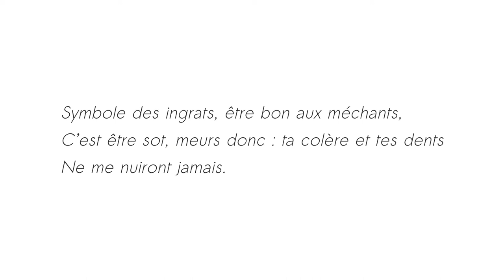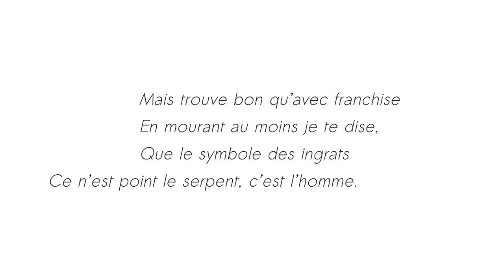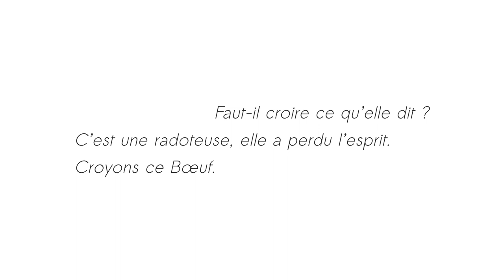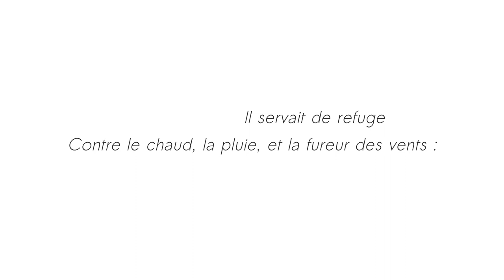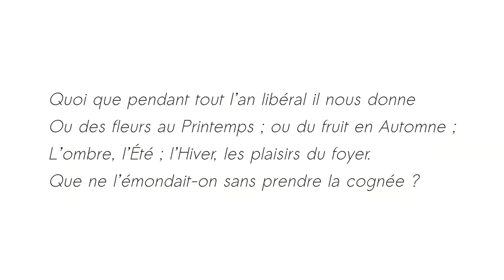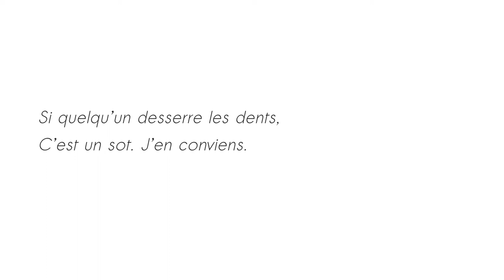L'Homme et la Couleuvre - Jean de La Fontaine - Thalie Envolée (HD)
Enregistrement audio du texte « L'Homme et la Couleuvre » de Jean de La Fontaine dans le cadre du projet Thalie Envolée

Téléchargez la bande son dans divers formats sur Internet Archive :

Crédits :

Texte : Jean de La Fontaine
Interprétation : Antoine Motte dit Falisse
Direction : Laura Dussard
Captation & Mixage : Matthieu Van Dyck
Vidéo : Antoine Motte dit Falisse.